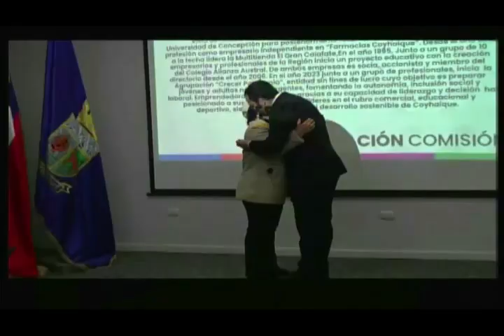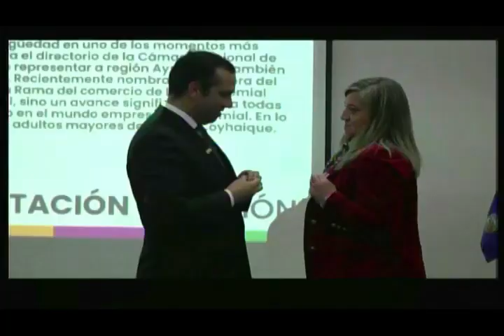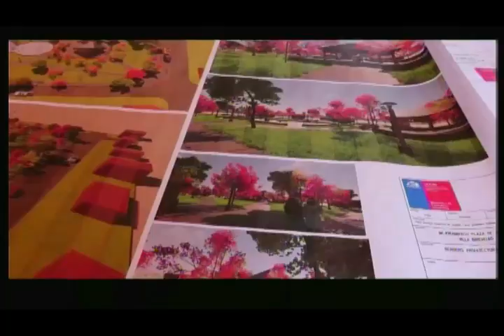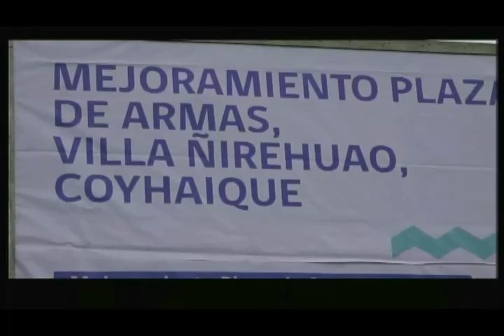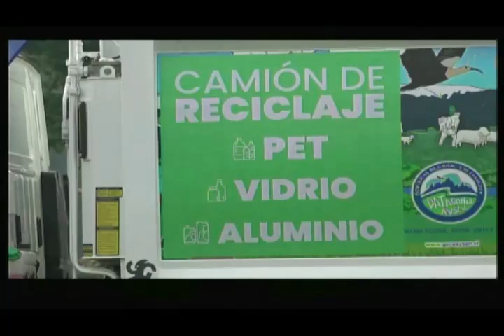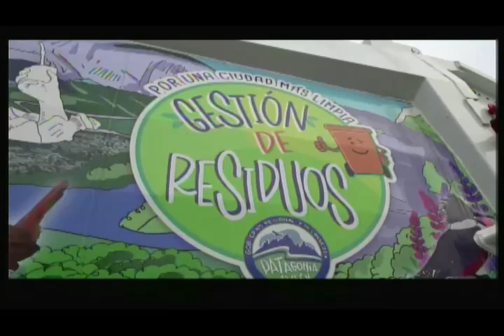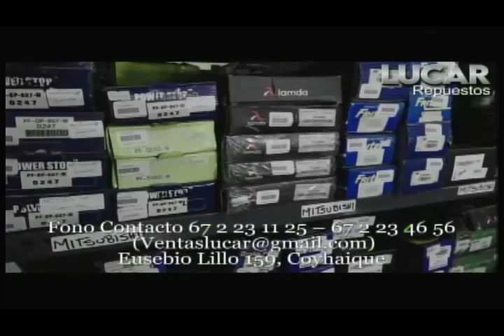Carlos Gatica 05 06 2024